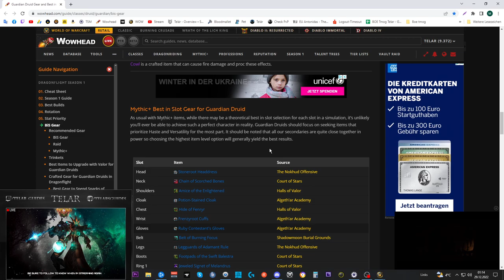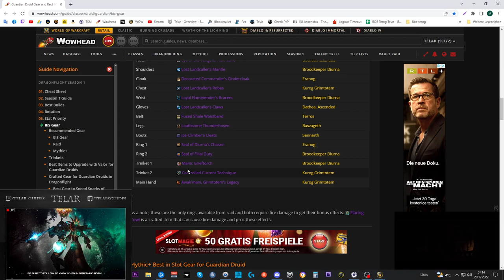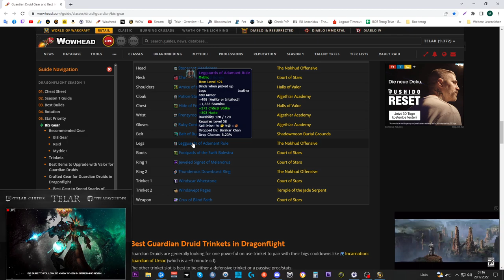Opening Video: Great Vault DF #2 [S1]